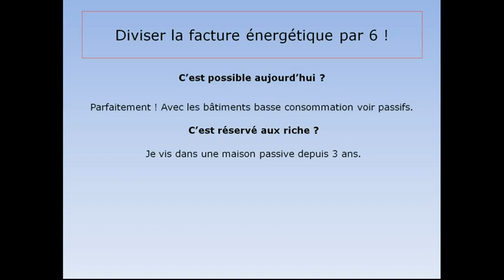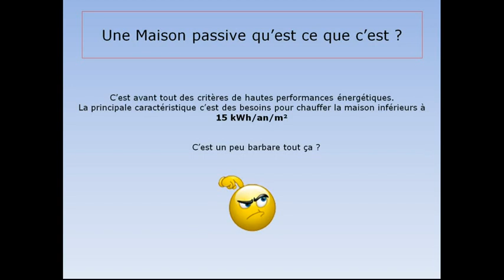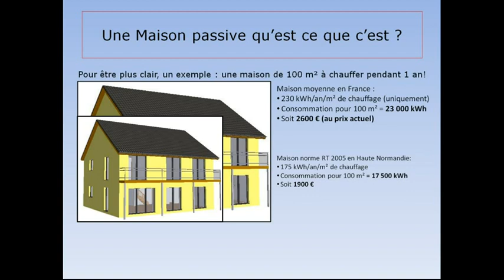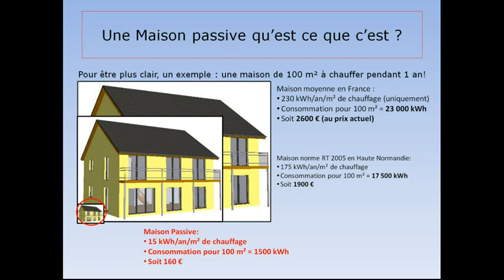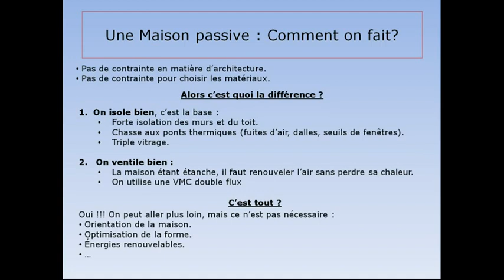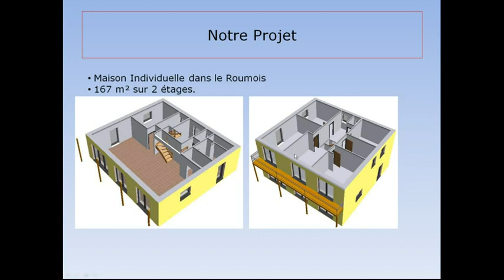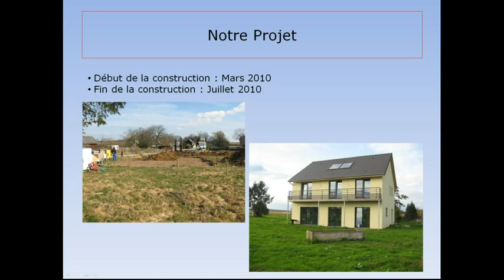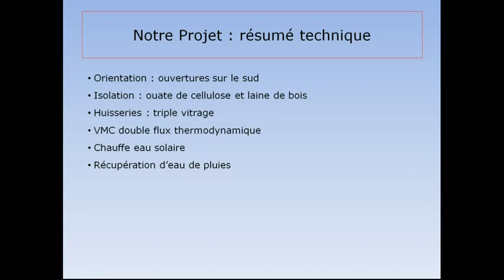Débat transition énergétique 2 : Faire des économies d'énergies dans l'habitat.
Crise de l'énergie, prix en hausse, pollution... Il devient urgent de trouver des solutions aux problèmes liés à l'énergie. Partie 2 : faire des économies d'énergies dans l'habitat avec les bâtiments BBC et passifs